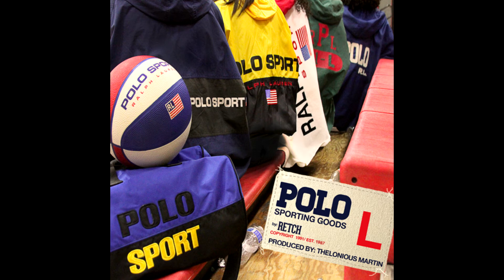RetcH - Marmalade Sky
if you want an specific song comment!
Artist: Retch
Album: Polo Sporting Goods
Released: 2013
Genre: Hip-Hop/Rap